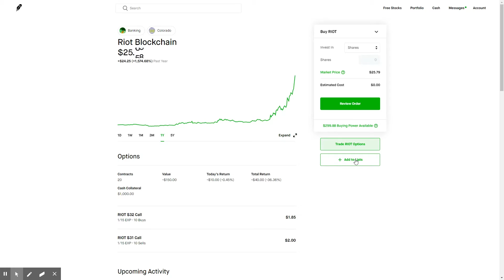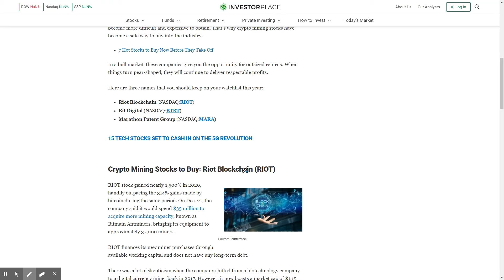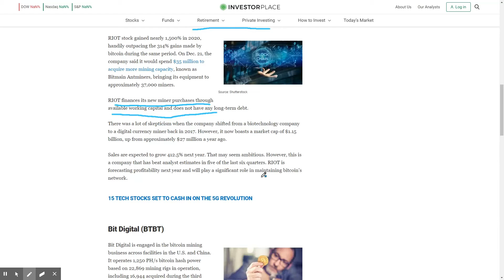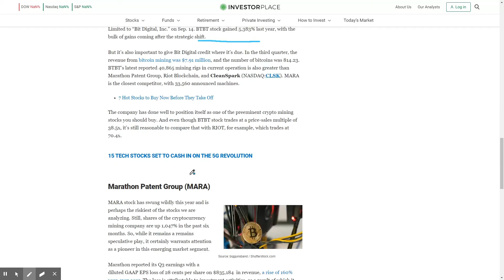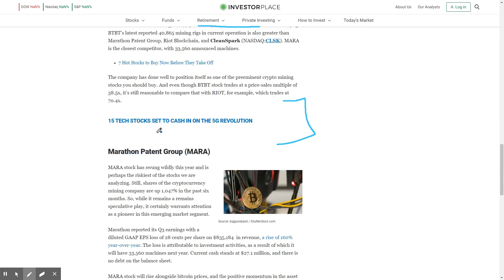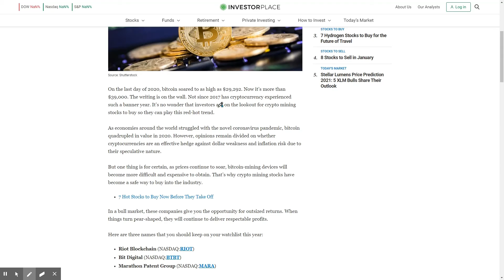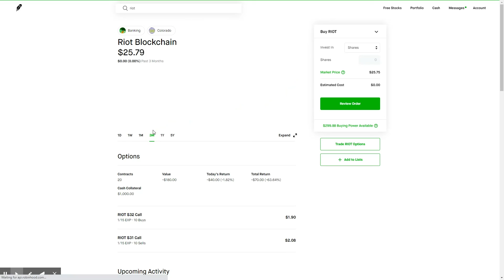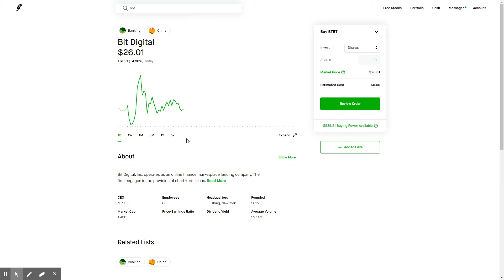BITCOIN/BLOCKCHAIN STOCKS UP OVER 2000%? HOW TO BUY BITCOIN STOCKS IN THE MARKET!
I go into detail about blockchain stocks and whether or not I will be buying these stocks.